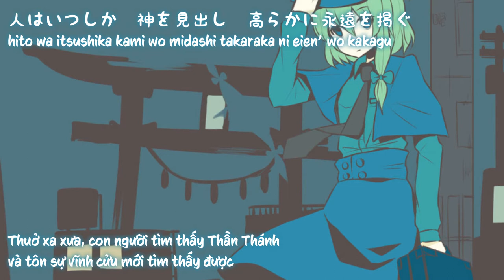【 蓬莱人形】somewhat trustworthy「凋叶棕 」【Vietsub】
Tựa：somewhat trustworthy
Album：東方幻奏響UROBOROS3 ／Từ sự kiện： Reitaisai 12【10 tháng 5, 2015】
Nhóm：凋叶棕
Ca sĩ：めらみぽっぷ
Viết lời：RD-Sounds
Biên nhạc：RD-Sounds
Nguyên khúc：サーカスレヴァリエ ／ 蓬莱人形　～ Dolls in Pseudo Paradise
～ Bản dịch：Petalite Yuu